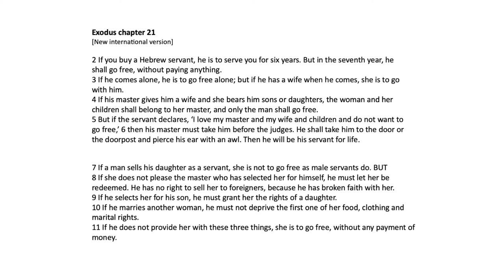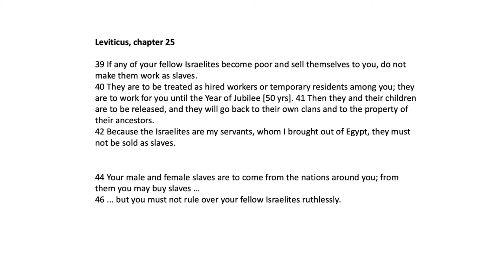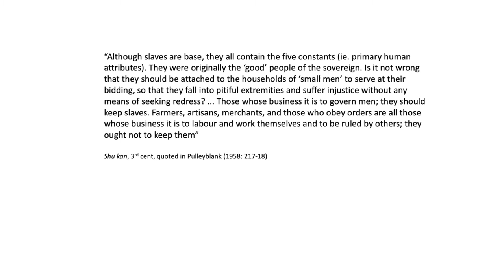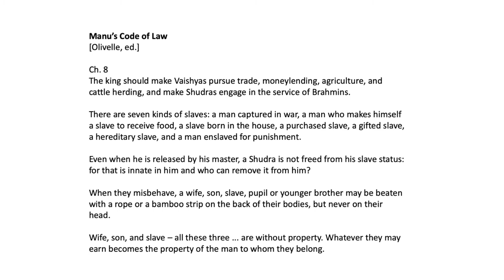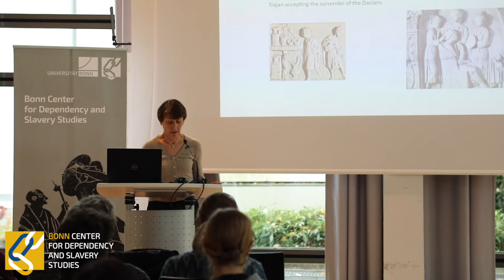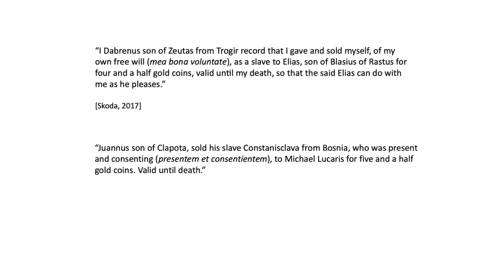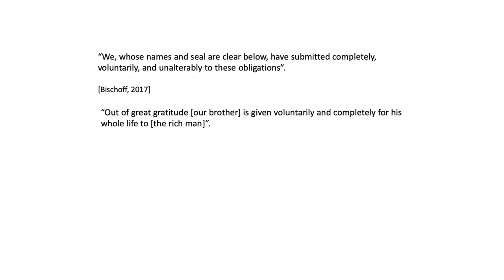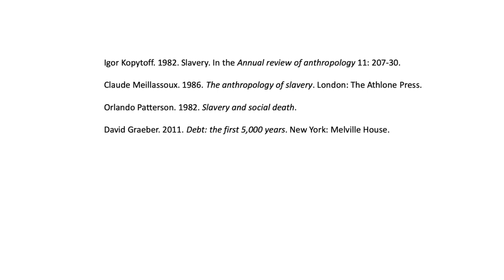Fernanda Pirie: What Did It Mean to Be a Slave?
What Did It Mean to Be a Slave? Definitions and Assumptions in the Earliest Laws
Fernanda Pirie, Centre for Socio-Legal Studies, University of Oxford

In Mesopotamia, the Middle East, India, and Rome, early law-makers all wrestled with the meaning and consequences of slavery. There were evidently slaves in these societies – this was a social fact – but their status gave rise to legal issues, which the laws addressed in different ways. Many of these recurred in different contexts – conditions for manumission, the consequences of escape, forms of transfer, the status of children, and slaves’ legal capacity – and the solutions varied.

In some contexts, slaves were entitled to protections, in others they had no rights at all, and slaves captured during war were generally treated differently from those in debt bondage. But all the laws started from the assumption that the concept, or state, of slavery, was unproblematic, and generally made no attempt to provide a definition. It was left to particular rules to address the numerous legal difficulties that arose from the status of slavery, and the grey areas, the degrees of unfreedom, and the people who hovered on the boundary between freedom and slavery or moved between the two.

It is a puzzle, then, that some of the later and most sophisticated laws on slavery, those made in classical Rome and the early Islamic world, defined slavery in stark and simplistic terms, suggesting that all people were simply free or unfree. In this presentation I explore the ways in which lawyers addressed the problems of definition and ask if the historic material reveals a tendency to oversimplify, which may resonate in later periods, when laws have been concerned to abolish and criminalize, rather than approve and regulate.